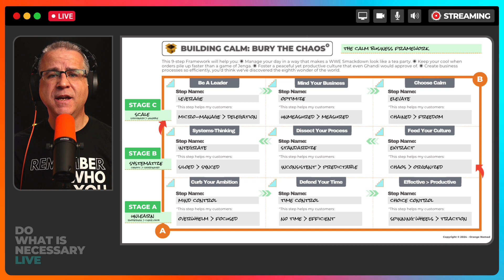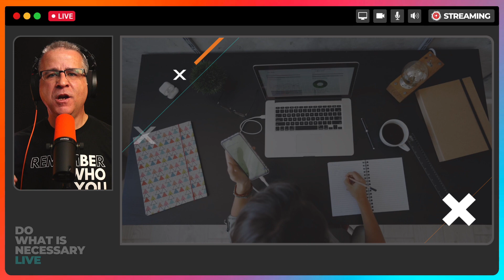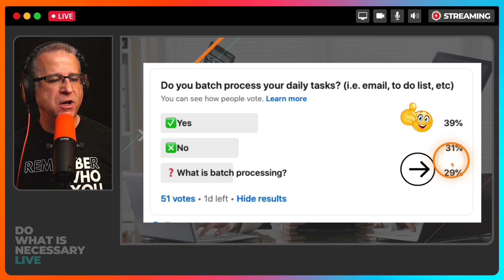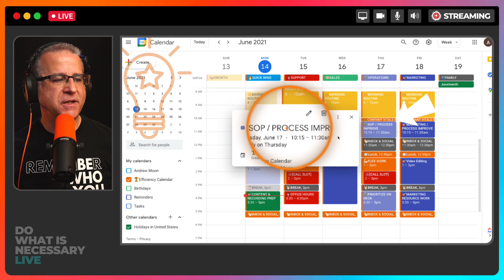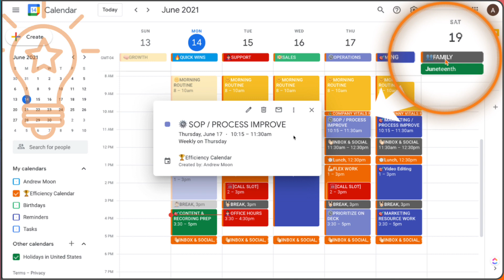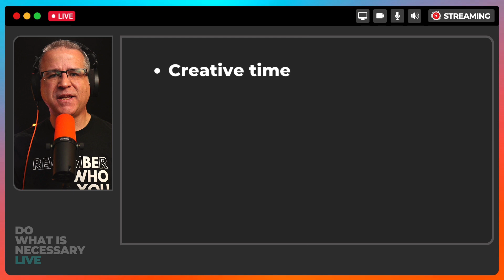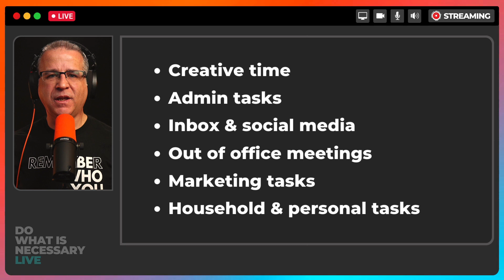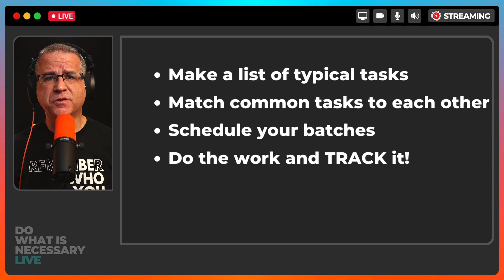Underdogs Unite! Transform 'I'm Swamped' into 'I've Got This' with Time Control 🦸‍♂️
🚀 Are you drowning in a sea of tasks? Feel like there's never enough time? 🕒 Well, buckle up, busy bees, because we're about to turn that "I'm swamped" into "I've Got This" with some epic Time Control powers! 💥

In this MUST-WATCH video, we dive into Step 2 of our 9-step Framework for crafting a Calm Business. 🧘‍♂️ Say goodbye to the chaos and hello to smooth sailing as we reveal secrets to bending time to your will. (Okay, not literally, but pretty close!)

Whether you're a one-person show or leading a small army, these tips are gold. 🌟 We'll show you how to zap time-wasters, prioritize like a pro, and create a schedule that works FOR you, not against you.

So, if you're ready to transform from overwhelmed entrepreneur to productivity superhero, hit play and let's get this time party started! 🎉

🎁 Everyone likes FREE stuff!  Snag templates & other goodies 👉🏻👉🏻
👨🏻‍💻 My ClickUp Masterclass

⏱  🔥 Key Points:
00:00 | Intro
01:06 | Why time control matters
02:28 | Working more hours doesn't work
03:40 | The reason we can't seem to get anything done
04:03 | Task Batching FTW
07:10 | Benefits of task batching
08:58 | What things to batch process
10:57 | How to get started
12:26 | The #1 habit to break

Hi 👋🏻!  I'm Andrew, aka The Orange 🍊 Nomad.
I've been the boss of my own gig since I was a candy gangsta' at 8. Fast forward through a couple decades of tech wizardry, and voila, I sold my last tech company in 2014. Now, I'm the head honcho at Orange Nomad, helping the little guys turn big dreams into big wins.

Working with underdogs and startups? That's my jam! I'm like a business magician – pulling profits out of thin air with a sprinkle of smarts and a whole lot of elbow grease.

Rooting for the underdog is my thing. I took my biz from zero to hero, and I get the hustle (no, not that one 🤮). So now, I coach the Fortune 5,000,000 squad 🚀. We're here to shake things up and have a blast doing it. And guess what? I'm all about that "calm company" life – think beach vibes 🏖️, family BBQs 🍔, and work that doesn't feel like work. Because who says you can't be a chillpreneur?